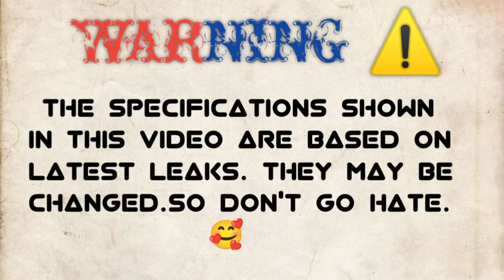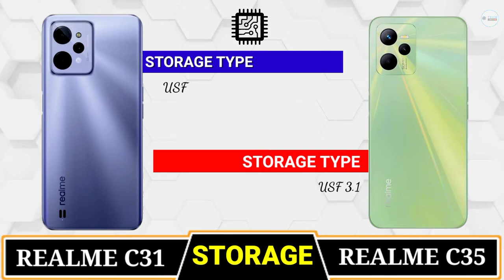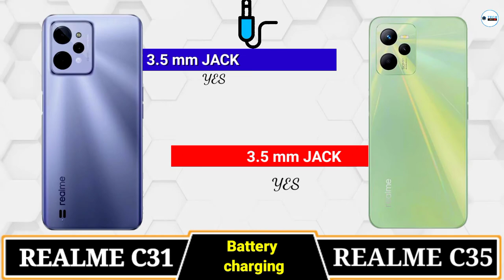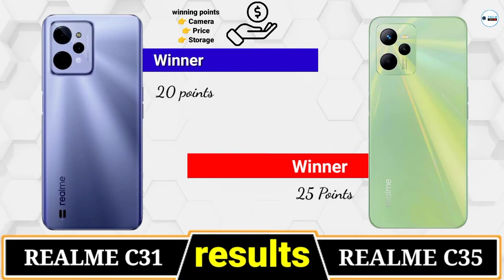Realme C31 Vs Realme C35🔴Comparison || Camera Test || PUBG Test || Battery Test || ANTUTU || Price